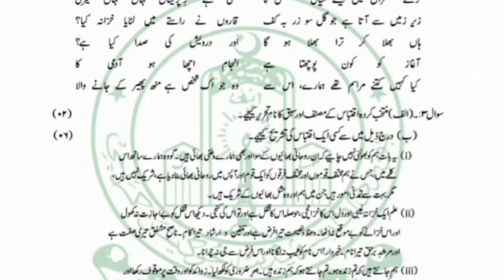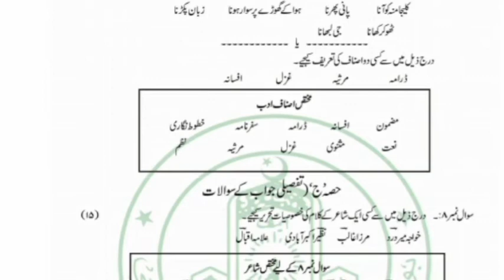MODEL PAPER URDU COMPULSORY PAPER 1 BOARD OF INTERMEDIATE KARACHI||CLASS11||INTER BOARD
model paper
urdu compulsory
board of intermediate
urdu paper 1
samaj story